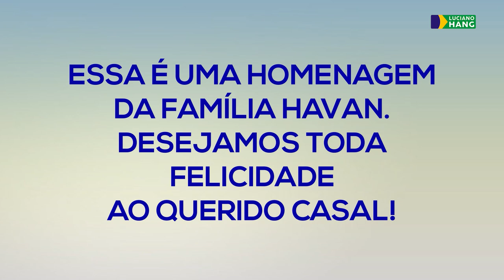BODAS DE PRATA | LUCIANO HANG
Hoje nosso chefe completa 25 anos de casados com sua esposa, Andrea. Os dois são muito queridos por toda familiahavan. Por isso, fizemos essa singela surpresa ao casal, que é exemplo de parceria e união para todos nós. Resgatamos o início dessa história de amor, que começou com um empurrãozinho especial. Assista o vídeo e confira.